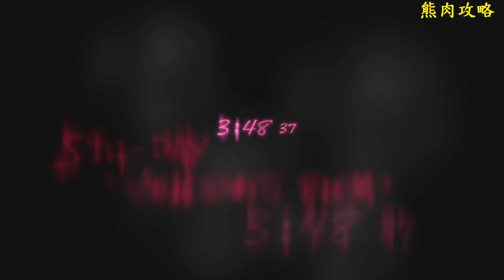PS4 凱薩琳Full Body(CATHERINE Full Body)中文攻略劇情 第4集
難度:困難模式
關卡:第5夜 暴風中庭
NPC存活選項:
暴風中庭第1層休息區:飛機頭的羔羊:你說"懷孕"是謊話?
暴風中庭第1層休息區:金閃閃的羔羊:當然會啊
暴風中庭第2層休息區:帶墨鏡的羔羊:想辦法找到2個人的幸福
暴風中庭第2層休息區:飛機頭的羔羊:那是你父親不對啊
暴風中庭第2層休息區:帶領巾的羔羊:對啊,你說得沒錯
第5夜迷途羔羊酒吧內:賈斯汀:這不是誰的錯
第5夜迷途羔羊酒吧內:摩根:真要說的話,我相信